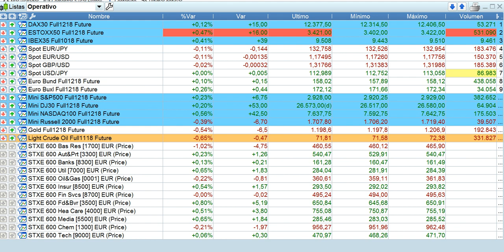Resumen de bolsas y mercados en 90 segundos del 26 9 2018 por Cárpatos Serenitymarkets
Resumen de bolsas y mercados en 90 segundos del 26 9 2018 por Cárpatos  Serenitymarkets.com